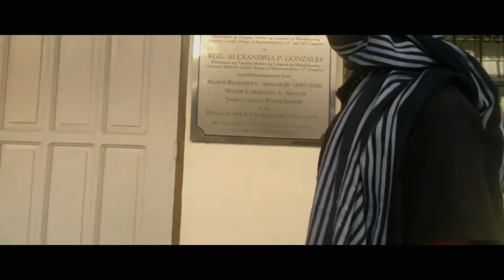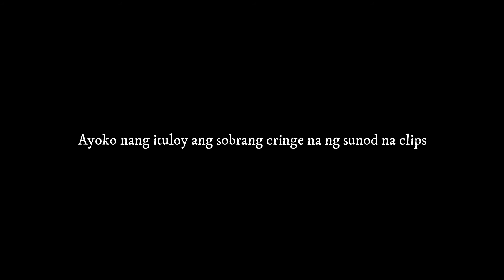Florante at Laura (crack ver.)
Ang Florante at Laura ni Francisco Baltasar (na kilala din bilang Balagtas) ay isang obra-maestra sa panitikang Pilipino. Maraming lumabas na mga edisyon ng Florante at Laura na nasa wikang Tagalog at Ingles, subalit natupok ang mga ito noong 1945, nang magwakas ang Ikalawang Digmaang Pandaigdig.

MGA MAGTATANGHAL
Baitang VII pangkat Ohm 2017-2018 mula sa Mataas na Paaralang Neptali A. Gonzales (MPNAG)
Tagapagsalaysay - Jenael
Florante - John Kurt
Laura - Angela
Adolfo - Philip Miguel
Kawal na Moro - William & Mark

about me
• jenael ("gen-nel")
• december 18